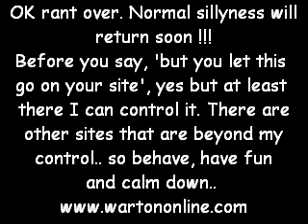SnOrK has a rant about bullies and bad people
Yup its time for a SnOrK RaNt.. He goes off on one over the bickering which is undermining the club we lurve